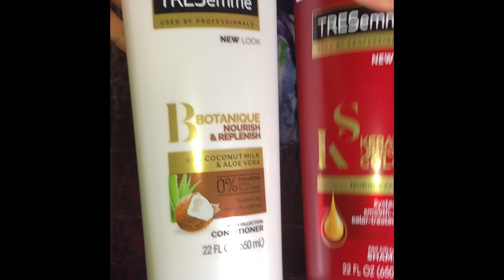DIY Rainbow 🌈 Ombré Unicorn 🦄 Mermaid 🧜🏽‍♀️ Hair with Kiss Colors Tintation | UPRETTY Hair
Please give this video a thumbs 👍🏽 up and don’t forget to share it 🤗

UPRETTY 613 Blonde straight
4 18” straight bundles and 16” frontal

Kiss colors Tintation 🎨
Navy Blue 💙
Purple Passion 💜
Hunter Green 💚

Social Media📱

💛Snap: Adorn_forever
❤️Phone Number: You thought! 😭

FAQ:

Name: Shauna (Shaw-nuh)
Height: 5’4
Location: Florida
Age: 22

Music 🎶
Ding Dong - Lebeh Lebeh
Hide and Seek - Newagemuzik Ft. GB
El chapo - Popcaan
Hold yuh - Gyptian Ft. Nicki Minaj